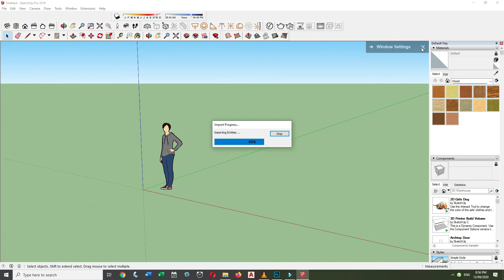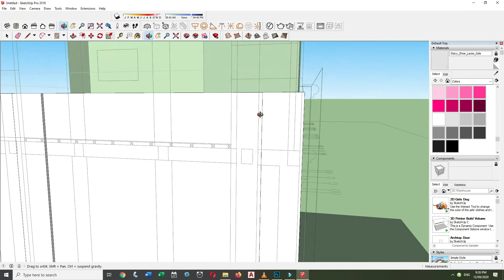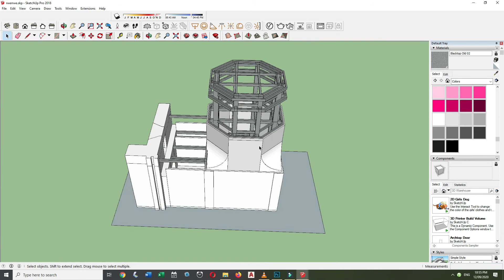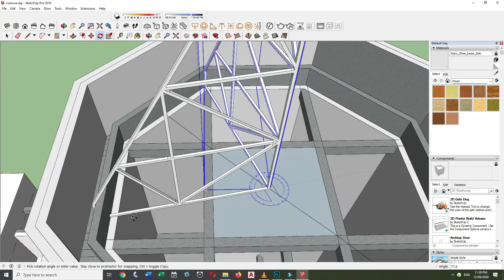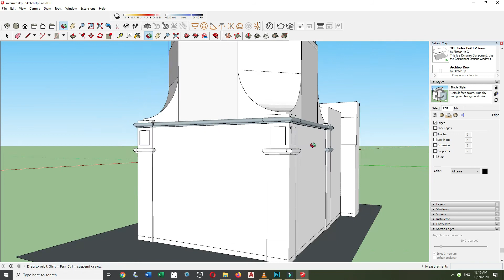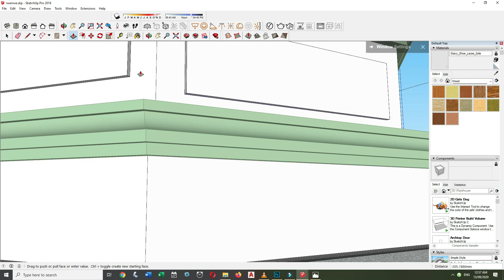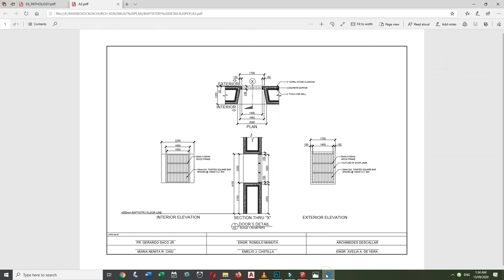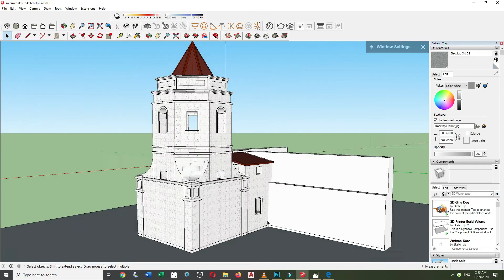Bell Tower Sketch UP Making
Heritage Restoration
Despite multiple raids, two world wars, and several natural and man-made calamities, the church will continue to stand proud.